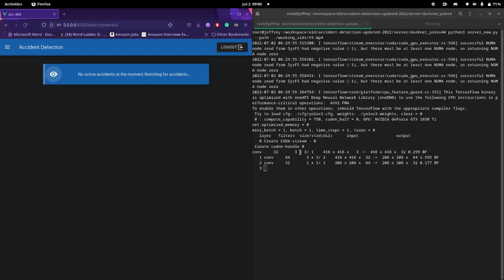Computer Vision Based CCTV Accident Detection - Demo 3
A demo of the accident detection system working end to end with CCTV footage in rainy conditions.

Hardware:
i) Processor: AMD Ryzen 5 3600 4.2Ghz 6 cores 12 threads
ii) RAM: 16GB DDR4 3533 MT/s
iii) GPU: Nvidia GeForce RTX 3070 8GB